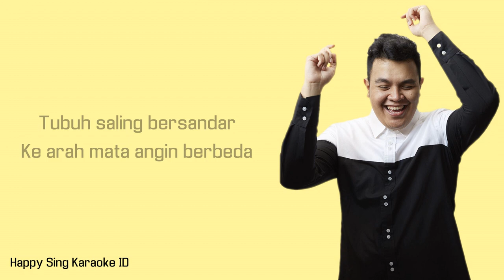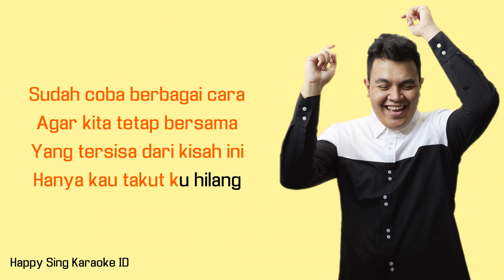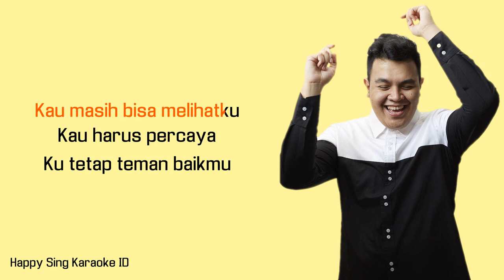Pamit - Tulus (Karaoke)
Pamit - Tulus (Karaoke) semua hak milik artis dan label asli.